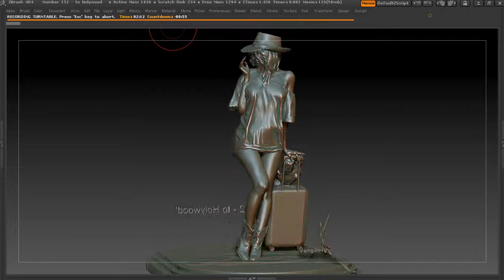'Number 152 to Hollywood'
'Number 152 - to Hollywood' - 3D Printing sculpture